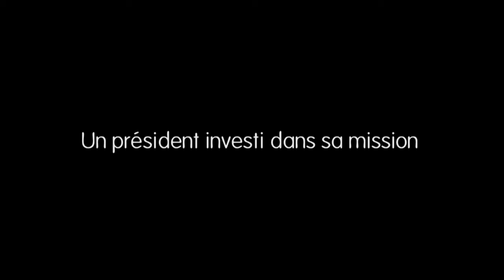Festival des Arlequins - le président du jury